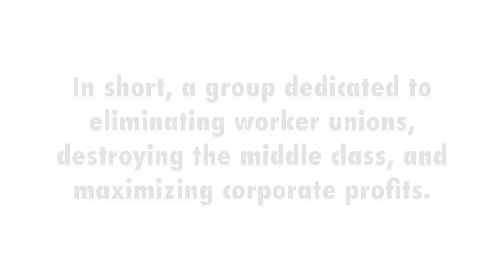Americans for Prosperity and the Big Oil Koch Brothers & Co.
Americans for Prosperity, a Koch Brothers front group, is dedicated to stripping worker rights, destroying the middle class, and maximizing corporate profits. Their strategy? Pitting union employees against non-union employees. Public sector employees against private sector employees. Neighbor against neighbor. It follows Jay Gould's philosophy, "I can hire one-half of the working class to kill the other half."

Secretary of State Ruth Johnson feels so strongly about this philosophy that she spoke at the Americans for Prosperity rally today, April 14, 2011, at the Capitol.